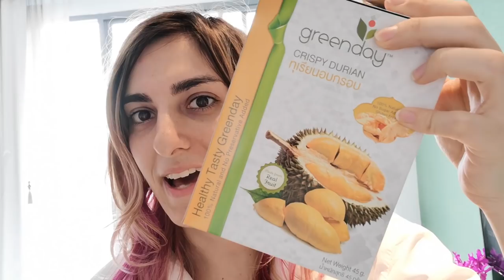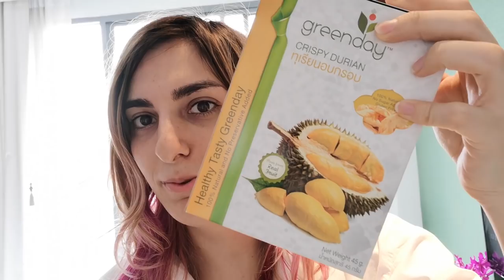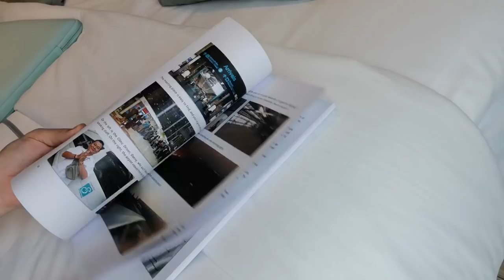Operazione Rinascita: 1 settimana prima - Diario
E sono in Thailandia! Manca una settimana al mio arrivo a Chonburi, dove mi affiderò alle esperte mani del Dr. Suporn per la mia operazione di Vaginoplastica!

In questo video, sono arrivata a Bangkok! E mi preparo a 3 giorni di turismo. Parlo dell'enorme PDF informativo, e di (che strano!) paure e ansie varie :p